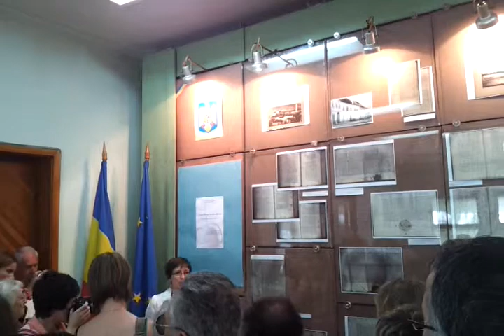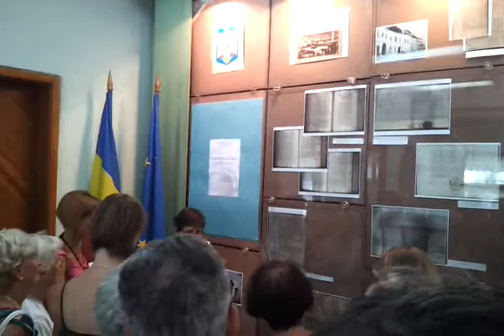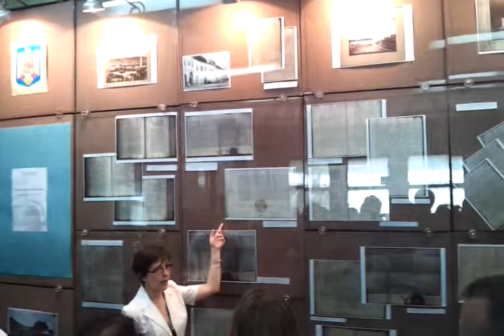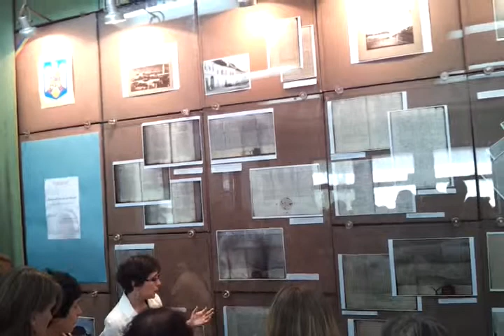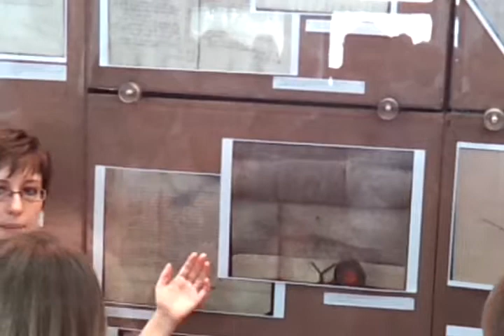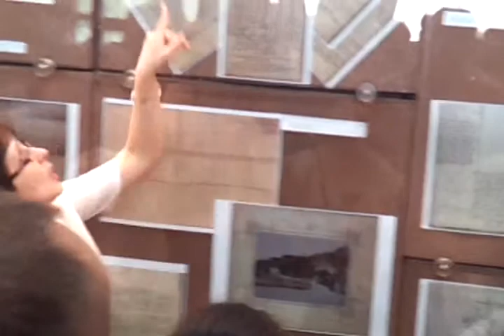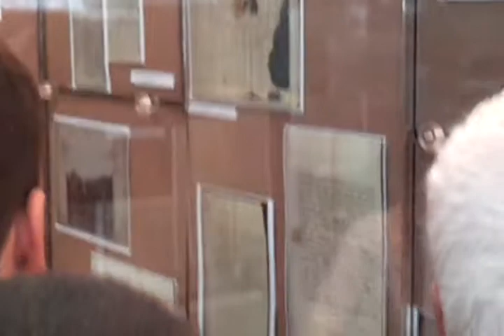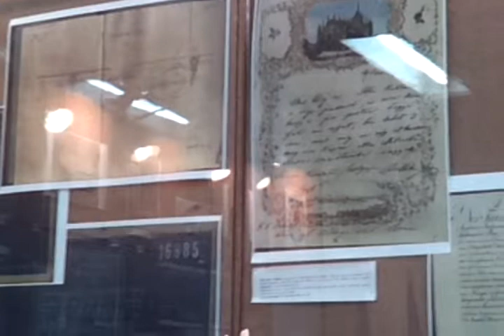20110818 Leveltar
Leveltar Kolozsvar 2011; latogatas a Kolozsvari Magyar Napokon